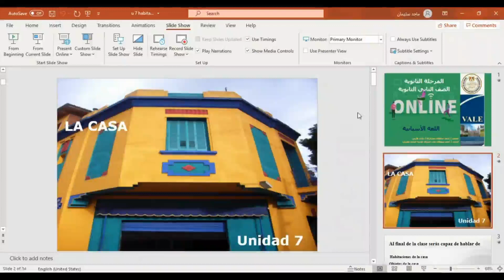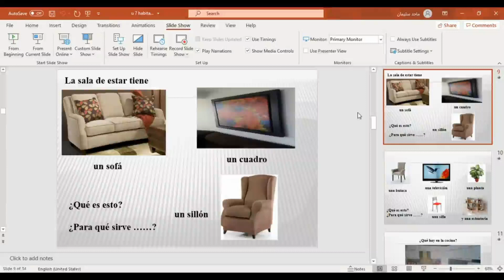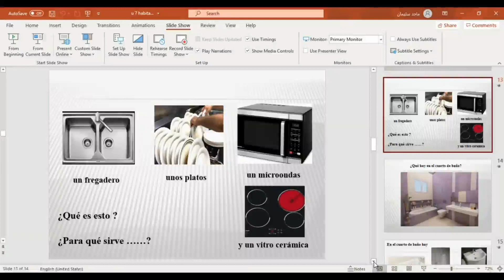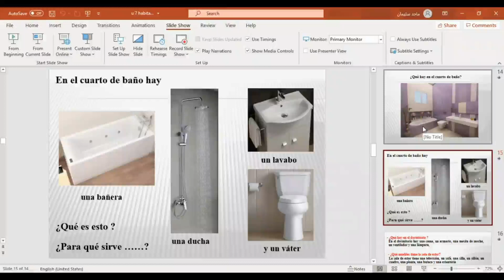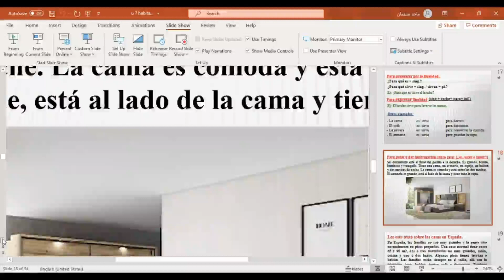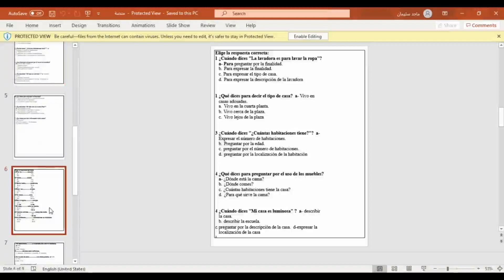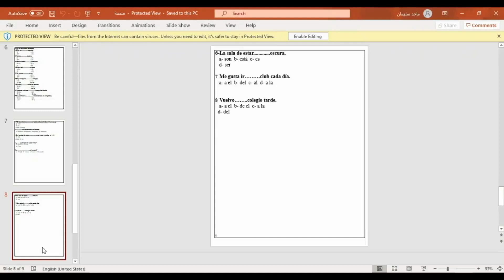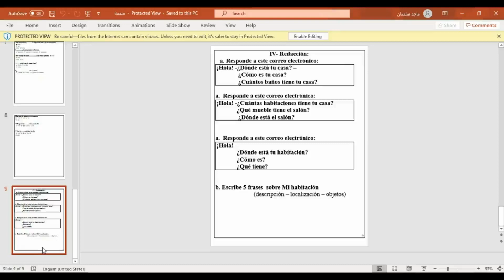لغة إسبانية - 2 ث - Unidad LACASA